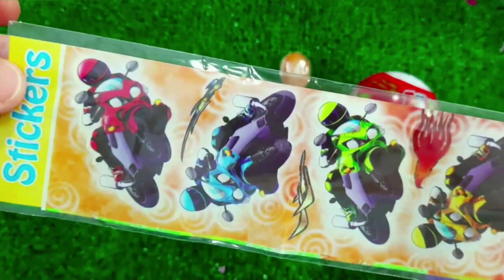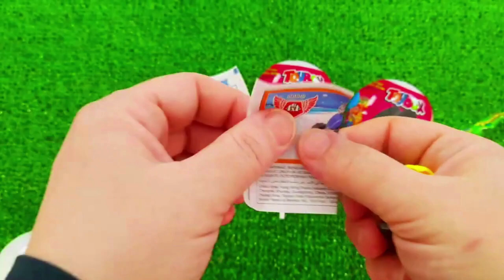7 Rainbow Satisfying Video, DIY How to make Rainbow Slime Candy Baby Shark Kinetic Sand Cutting ASMR